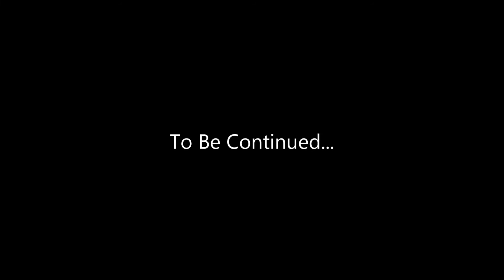New Mexico, Texas, and Windmills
Driving through New Mexico trying to stay ahead of the snow. I drive into Texas to stay the night on my way home at the end of my vacation. There's trouble on the freeway, and a cool wind farm.